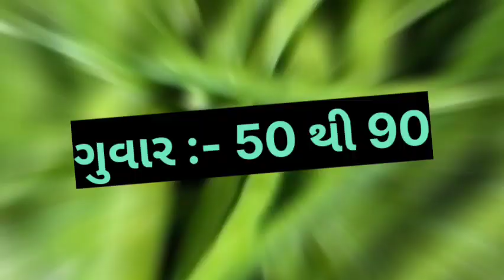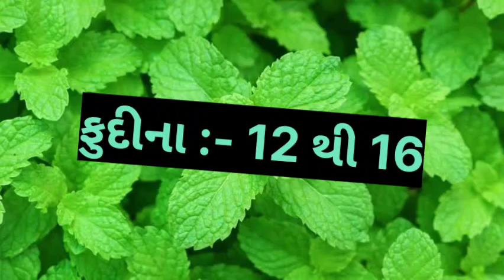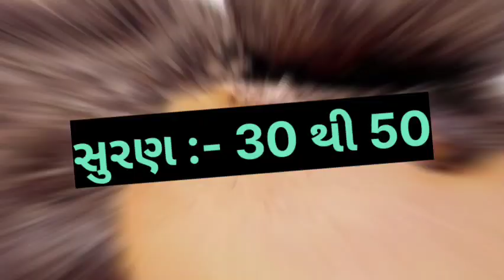today ahemdabad wholesale vegetable market price // અમદાવાદ શાકમાર્કેટ ના ભાવ // 11-08-2023 //